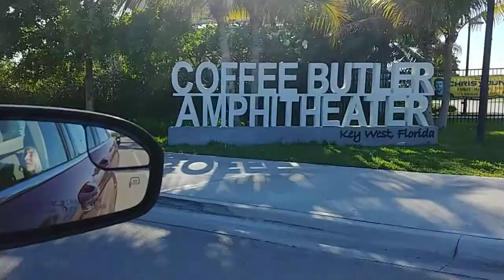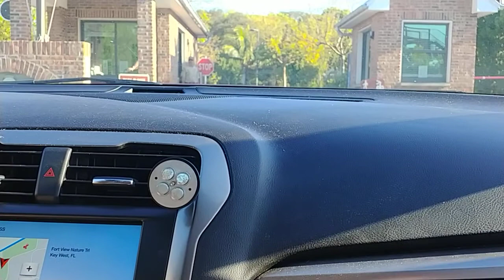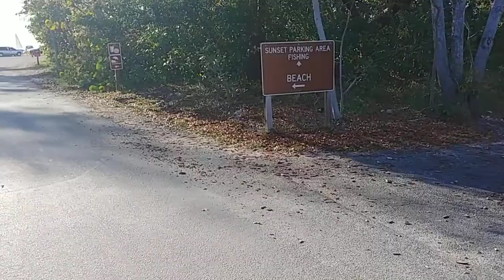DRIVING TROUGH KEY WEST FLORIDA